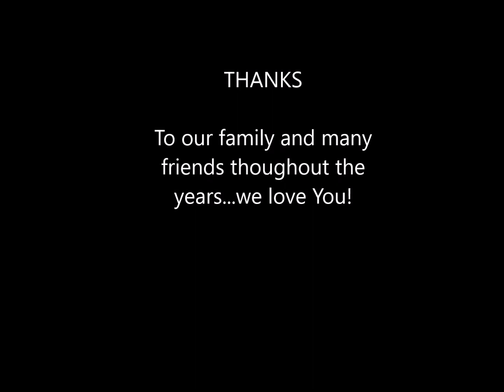Friends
Video for wedding reception of Karen and Brett Peters on October 2, 2020 celebrating family and friends who have made their journey toward this day special.